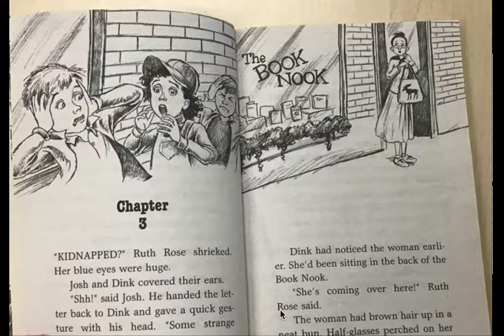absent author ch 3